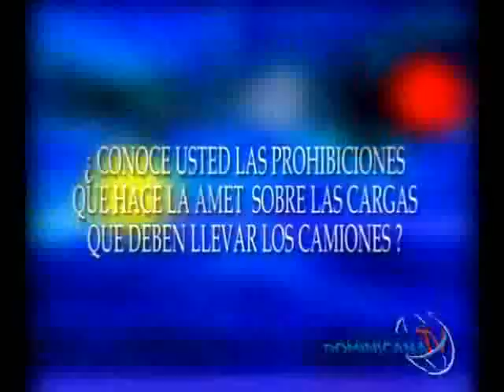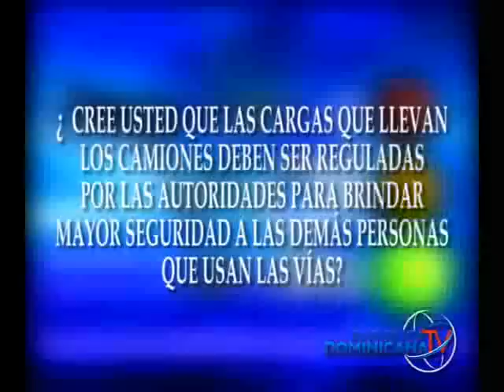Seguridad vial al día - Los camiones y vehículos pesados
Los camiones y vehículos pesados.